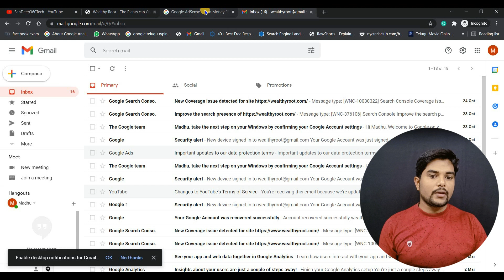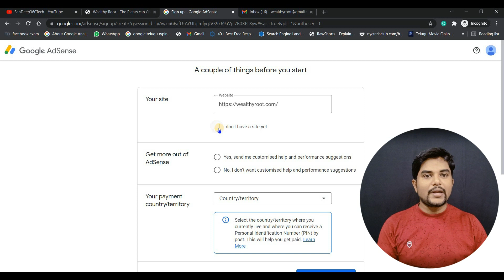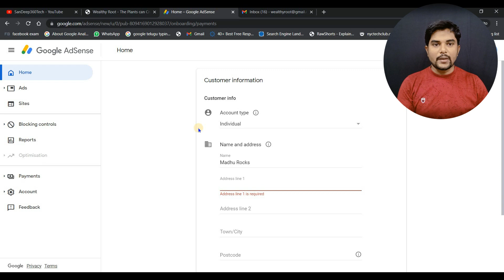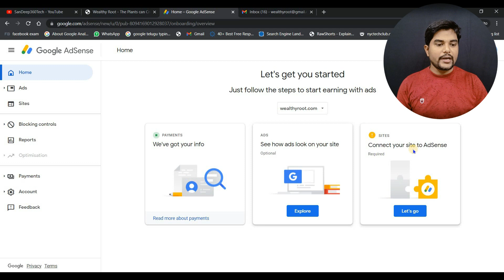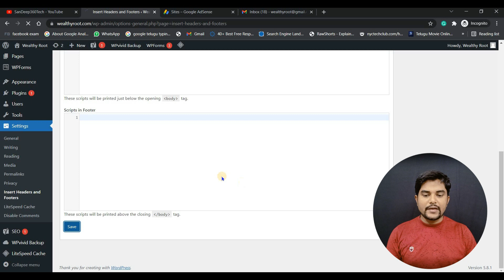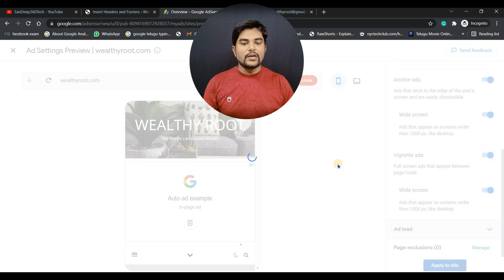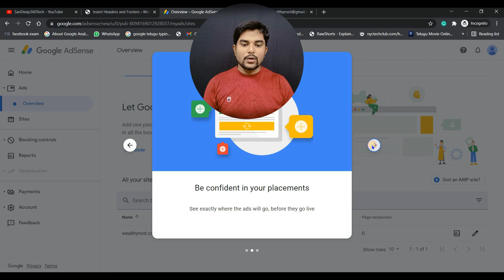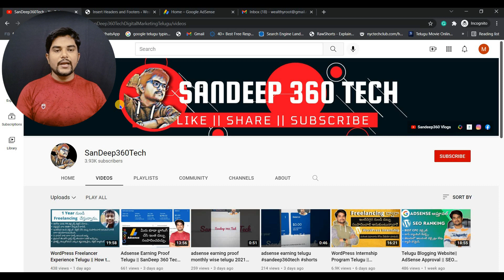Google AdSense dashboard Update Telugu || How to link website/blog with Google AdSense Telugu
నాకు లాగా మీరుకూడా ఇంటిదెగ్గర ఉండి మనీ సంపాదించటం కోసం, కొత్తగా యూట్యూబ్ ఛానల్ మొదలు పెట్టాను. నా యూట్యూబ్ ఛానల్ లో లీగల్ గా డబ్బు సంపాదించే టాపిక్స్ గురించి వీడియోస్ ఉంటాయి. ఫేక్ మరియు రిఫరల్ వీడియోస్ నేను పెట్టను.

1. వెబ్సైటు డిజైన్
2. సెర్చ్ ఇంజిన్ ఆప్టిమైజషన్ (SEO)
3. బ్లాగింగ్
4. ఆర్టికల్ రైటింగ్
5. వీడియో ఎడిటింగ్
6. లోగో డిజైన్
7. యూట్యూబ్ వీడియోస్
8. ఆన్లైన్ మనీ టాపిక్స్
9. సోషల్ మీడియా మార్కెటింగ్
10. ఫ్రీ లాన్సర్ జాబ్స్
11. అఫిలియేట్  మార్కెటింగ్
12. బిజినెస్ ప్రమోషన్
13. వెబ్సైటు అనలిటిక్స్, ఇలా చాల డిజిటల్ మార్కెటింగ్ సంబందించిన టాపిక్స్ నేర్చుకోవచ్చు.

website development tutorial for beginners
how to create a website in Telugu
how to create a free website in Telugu
how to create a WordPress website in Telugu
how to create a website in Telugu in mobile
how to design a website in Telugu
how to create an eCommerce website in Telugu
how to host a website in Telugu free website in Telugu
web development in Telugu
web development course in Telugu create a website
make a website WordPress website
free website design Telugu
blogger tutorials in Telugu
How To Write Posts In Blogspot
Blog Telugu
how to write posts in blogger
blog Telugu
how to write posts in blog Telugu
write a post in blogger Telugu
write a post on blogger Telugu
How to Post in Blogger
How to Write Post on Blogger
writing a blog post
Blogger Beginner to Advanced
Blogger for Beginner
How To Create Post In Blogger In Telugu And Get Adsense Approval Easily And Quickly
how to create an AdSense account
Google Adsense in Telugu
how to create a Google Adsense account in Telugu
how to create a Google Adsense account in Telugu 2020
how to create a Google Adsense account in Telugu 2021
how to create a Google AdSense account for youtube
how to create a Google Adsense account fast
how to create a Google Adsense account quick
how to create an Adsense account for free
how to create a AdSense account for youtube on mobile
how to create an AdSense account in mobile in Telugu